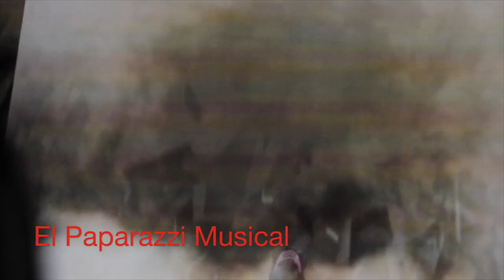Albert Pla " MIEDO "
Teatro Nuevo Apolo
05/03/18